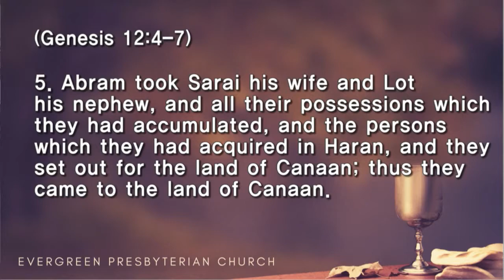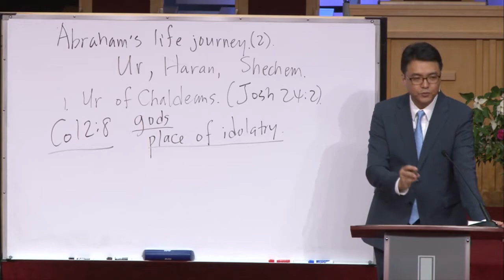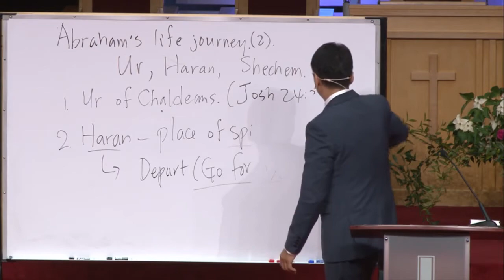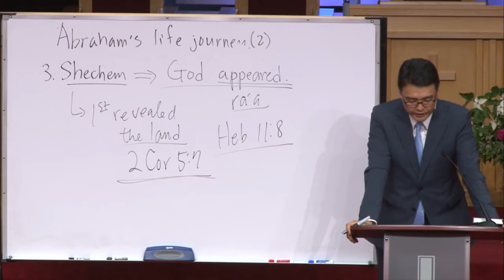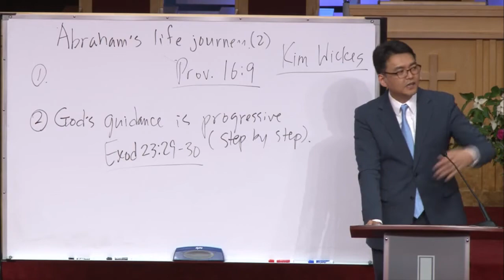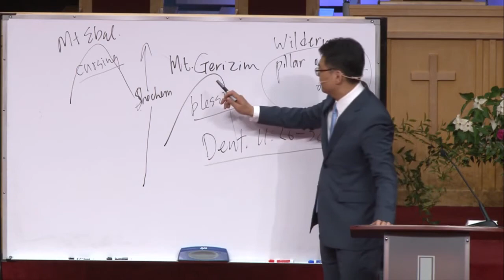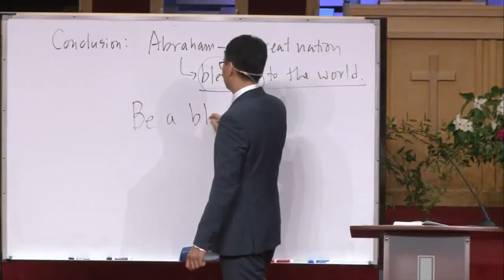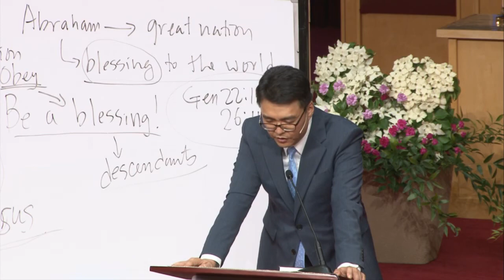6.10.2018 Sunday English Service “Abraham’s Life Journey (2)- Ur, Haran, and Shechem”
“Abraham’s Life Journey (2)- Ur, Haran, and Shechem”
Genesis 12:4-7